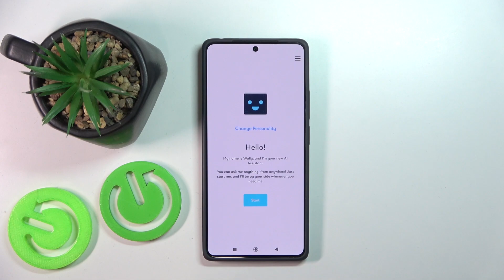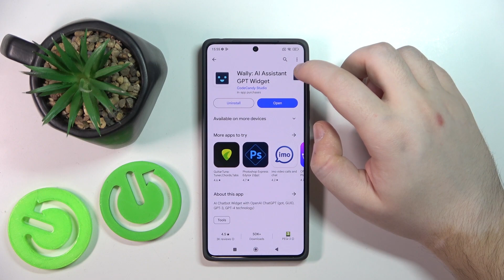POCO M6 Pro and Chat GPT App – How to Install Chat GPT Widget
Find out more info about POCO M6 Pro 5G:
You definitely know how convenient and cool the Cnat GPT is! So if you want to enable it on your smartphone - watch our video to the very end and repeat each of the settings to activate this amazing widget with no troubles. So don't waste any second, but install the Chat GPT widget on your POCO M6 Pro to improve your messaging experience!

How to install the Chat GPT application on POCO M6 Pro? How to get the Chat GPT app running on POCO M6 Pro? How to apply app of Chat GPT on POCO M6 Pro?